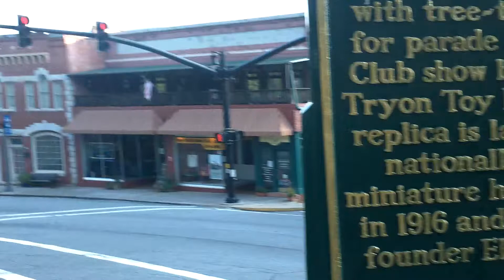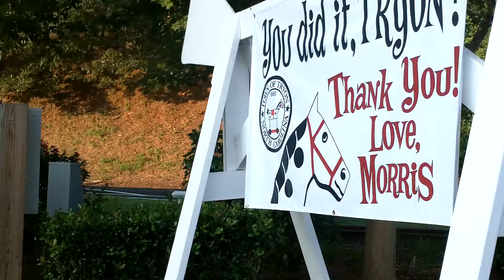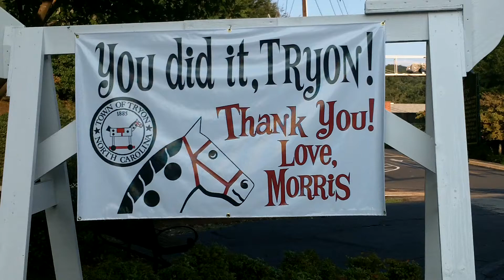Tryon, NC & Morris the Horse {Jeremy Wood, Realtor }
A brief look at the downtown area of Tryon, NC.  Tryon is very rich in Art, Culture and Equestrian Communitites.   Featured are Andy Millard & Co., The Depot Room, North Trade Cafe, Tryon Daily Bulletin, Tryon Movie Theater.